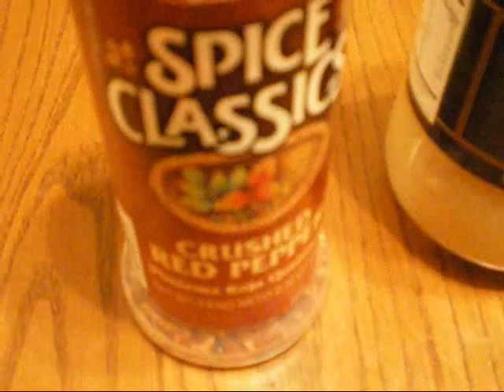Spicy Adidas (Spicy Chicken Feet)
This how to cook spicy chicken feet video demo shows how to make a spicy appetizer using chicken feet. This ingredient is common in Southeast Asia, specifically in the Philippines.

Get the full recipe of this Filipino spicy chicken feet dish

Chicken feet are commonly sold as a street food. It is cooked inadobo style and then skewered in a bamboo stick. This is grilled over charcoal and then soaked in a spicy vinegar dip.

The ingredients of this yummy pulutan are:

chicken feet, oyster sauce, garlic, soy sauce, ginger, green onion or scallion, cornstarch, sugar, salted black beans, red pepper flakes or crushed red pepper, cooking oil, and water

Here are the stepson how to cook it:

(01:11) fry the chicken feet
(02:00) saute garlic and ginger
(02:13) add the chicken feet and seasonings
(03:20) add water and boil/simmer until tender
(04:09) add cornstarch
(04:28) enjoy your spicy chicken feet